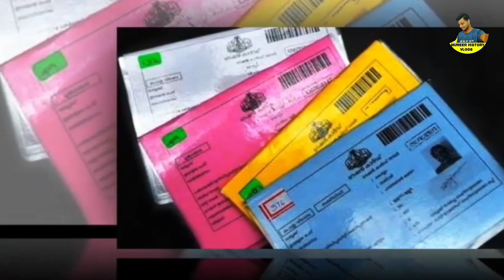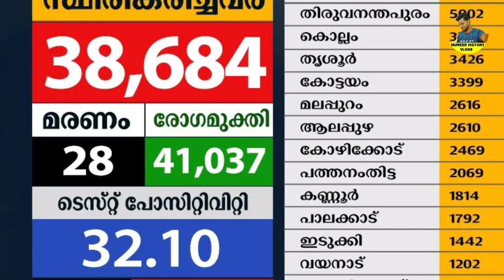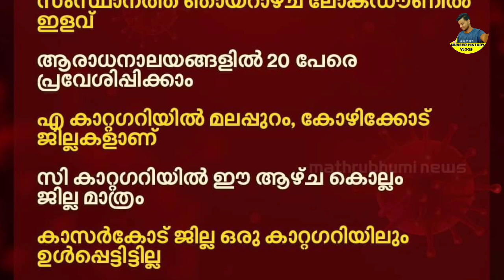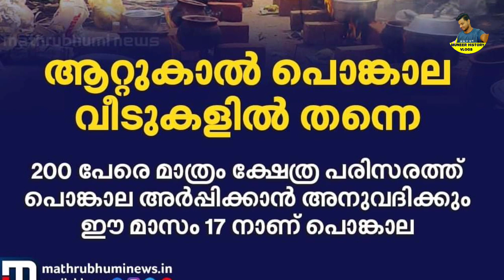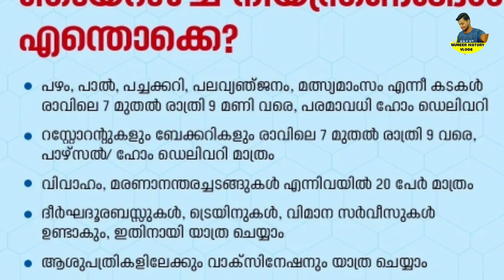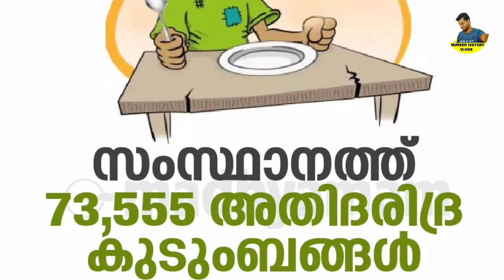daily update 5/2/22, lockdown in kelala more restrictions in Kerala, Pinarayi Vijayan, latest news,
daily update 5/2/22, lockdown in kelala more restrictions in Kerala, Pinarayi Vijayan, latest news,Restrictions on people attending weddings, funerals, Sunday curfew, school closed  festivals and public events,Omicron has also been established in India,Opportunity to call the food minister on Monday,Social security and welfare pensions of `1600 will be distributed,January ration distribution from tomorrow,Supplyco mobile vehicles come with 12 types of subsidized items,November ration distribution is only 2days away,continue special rice,Kerala weather report,The farmers' strike was called off,financial assistance,Free atta through ration shop, Kerala weather report,box was placed in the ration shop, pension mustering,Kerala weather update,Sabarimala trail was opened, Announcement by Pinarayi Vijayan,Idukki dam will be opened tomorrow,application was invited to the police force,Critical announcement of the Minister of Local Government in the matter of pension, norovirus
Kerala Tamil Nadu weather report,Vegetable prices are on the rise in Kerala,